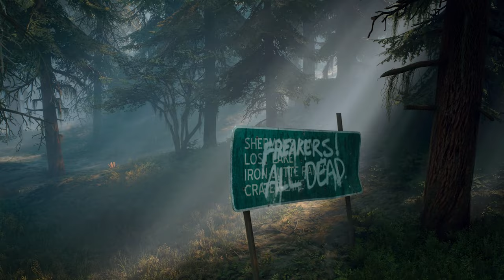THE FIRST HOUR OF: DAYS GONE | NO COMMENTARY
Before buying, check out the first hour or 15 minutes from Days Gone !
46:45 Skill Trees!

► GAME INFO:
Days Gone is a 2019 action-adventure video game developed by Bend Studio and published by Sony Interactive Entertainment for the PlayStation 4. A Windows port was released in May 2021.

The game is set in post-apocalyptic Oregon two years after the start of a pandemic that turned a portion of humanity into vicious zombie-like creatures. Former outlaw-turned-drifter Deacon St. John discovers his wife Sarah, having been assumed dead, may still be alive and goes on a quest to find her. Days Gone is played from a third-person perspective in which the player can explore an open world environment. Players can use firearms, melee weapons, and improvised weapons, and can use stealth to defend themselves against hostile humans and cannibalistic creatures known as Freakers. A major game mechanic is Deacon's motorcycle, which is used as the player character's main mode of transportation.

►PC SPECS:
Mini ITX Fully Water-cooled custom loop build.
- 7900x OC to 5.7 ghz
- RTX 4090 OC to 3.05 Ghz
- 64 Gb DDR 5 6000Mhz
- 1300 Watts Seasonic Prime PSU.